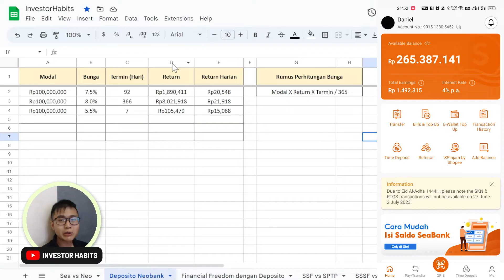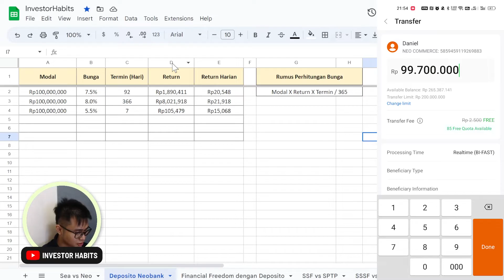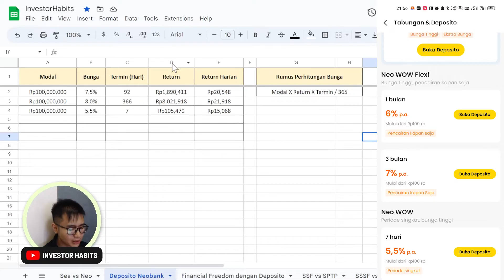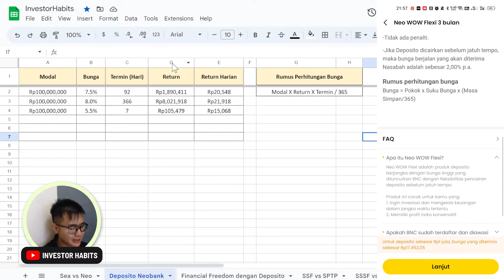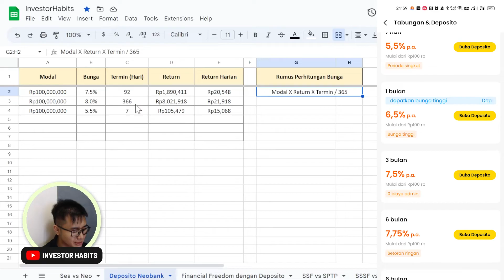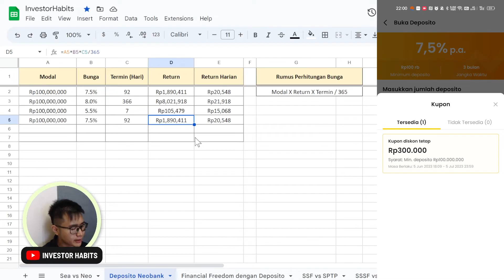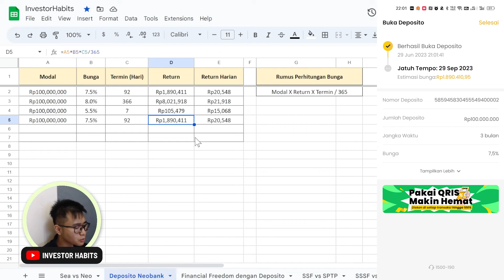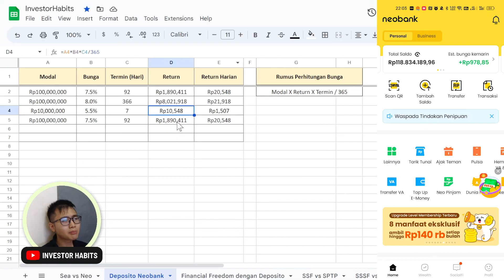Beli Deposito 100 Juta di Neobank | Neo Wow 3 Bulan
neobank Pada video kali ini aku menunjukan ke teman-teman cara investasi deposito Neo WOW di Neobank. Aku top up sebanyak 100 juta Rupiah. Berapa return yang akan aku dapat? Apakah Neobank aman? Teman-teman boleh saksikan video ini untuk tutorial mendapatkan passive income dari Neobank! 😊🙏

🎫 Referal
Binance: CPA_0004GD3XVH (Kamu dapat bonus 50USDT)
Blu: DANIEX104
TanamDuit: DANIE00NXGV
Asetku: TDM9F
Zipmex: 1F2nnxtF4g
Uangme: 6999 (Kamu dapat bonus 5k)
Koinworks: a95017 (Kamu dapat bonus 150k koin)
Pluang: DANI721737
Rupiah Cepat: RWKGST
Aladin: 2L9AEK (Kamu dapat bonus 15k)
Modal Rakyat: DANI714140
Amartha: DAN152245
Bank Jago: DAN3D35B
Akseleran: AKSLDANIEL228371 (Kamu dapat bonus 100k)
Makmur: HABITS
BMoney: REF-VHQVZ (Kamu dapat bonus 5k)
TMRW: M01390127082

💸 Investasi
(Sharing mengenai personal finance oleh Daniel Lianto)